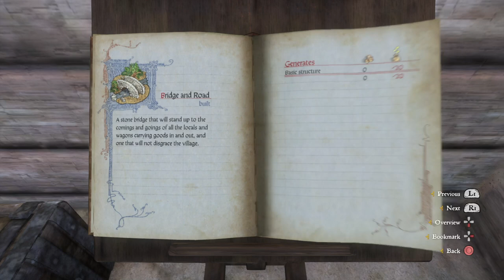Kingdom come deliverance from ashes dlc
Its a channel about games that I like to play.